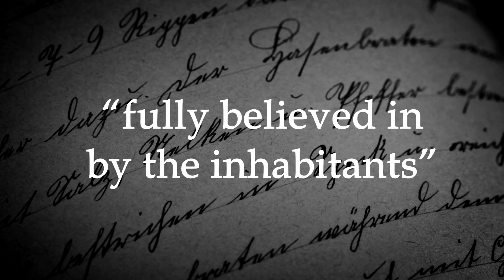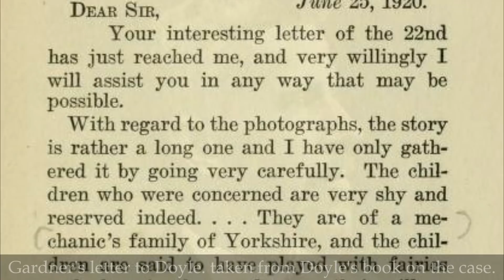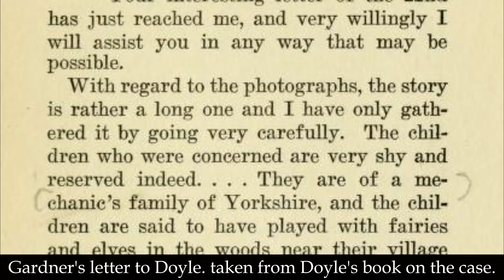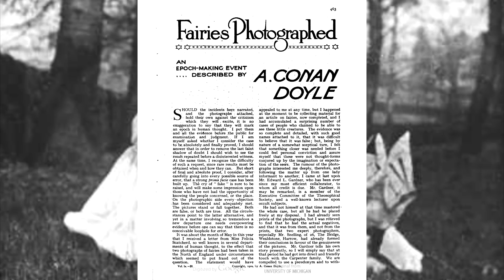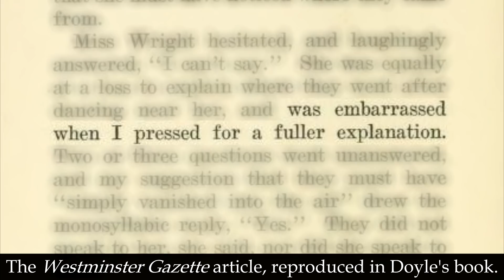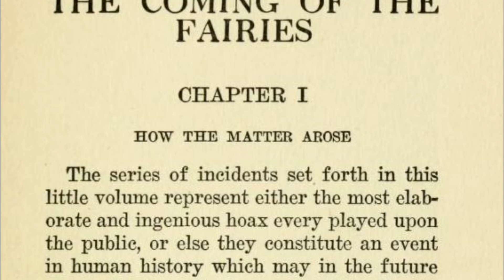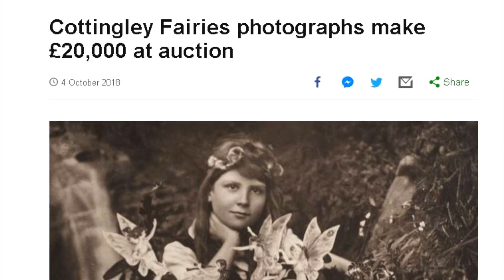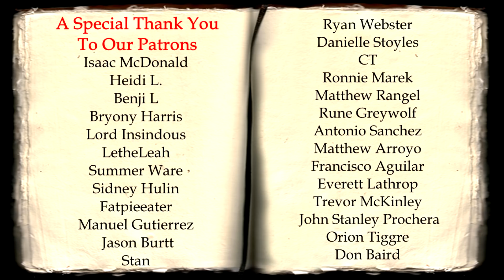Fairies at the Bottom of the Garden and the Case of the Cottingley Fairies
Myths and legends about fairies do not have a distinct single origin. A fundamental of European folklore, stories about fairies can be found in many places, from the valleys of Wales in the British Isles to the Slavic lands of Poland and Ukraine. One of the most famous fairy cases is that of the Cottingley Fairies.